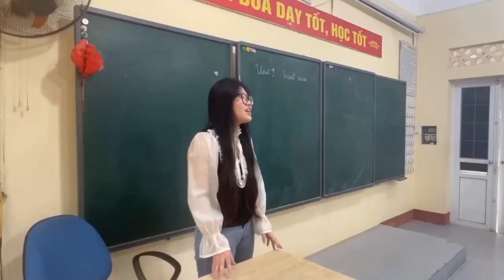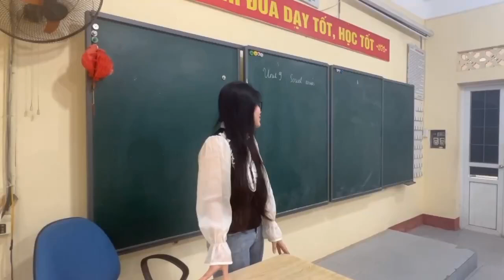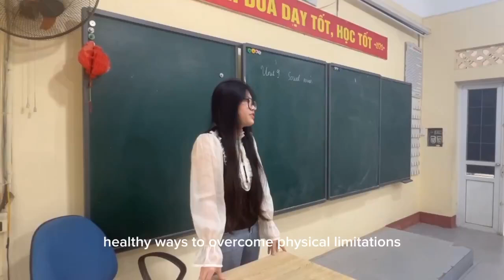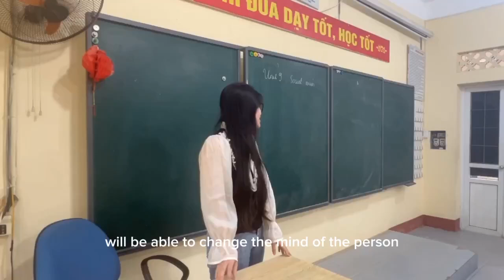K11-Project Unit 9: Social Issues- Group 5 - 11A3 (2023-2024)